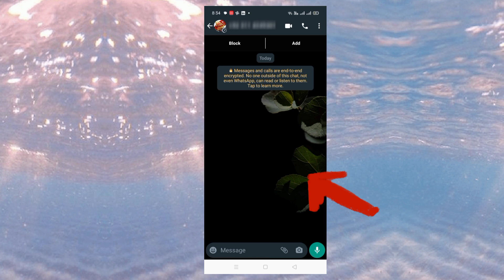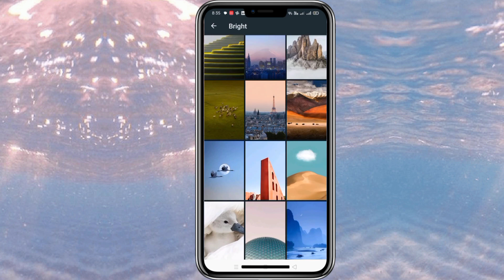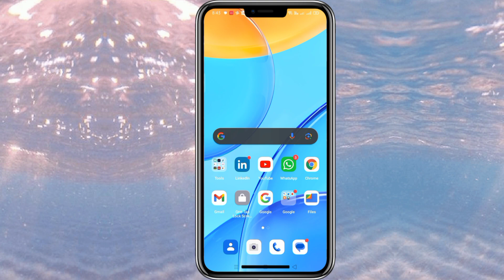how to change chat wallpaper in whatsapp | Add wallpaper/theme form your gallery on Whatsapp chat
Welcome to our YouTube tutorial on 'How to Change Chat Wallpaper in WhatsApp.' In this video, we'll guide you through the simple steps to personalize your WhatsApp chats by adding custom wallpapers or themes from your gallery. Enhance your messaging experience and make your chats uniquely yours with this quick and easy method. Don't miss out on transforming your WhatsApp chats – watch now for the ultimate customization tips!

For more exciting tech tutorials and customization guides, make sure to check out my YouTube channel!